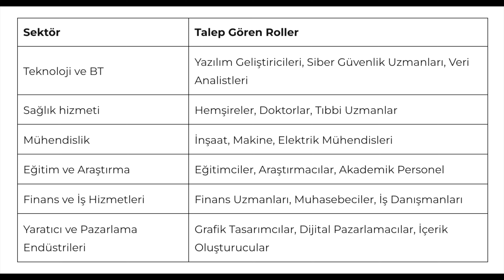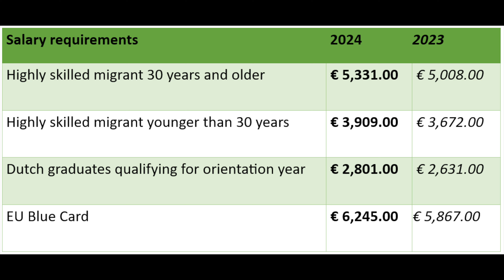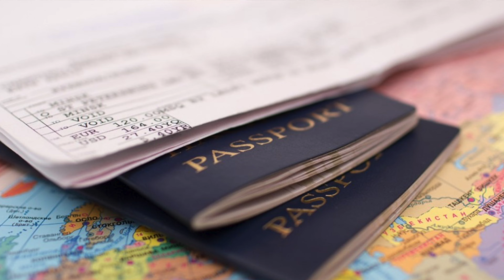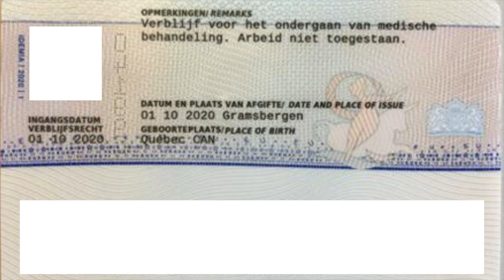Yüksek Nitelikli Göçmen (Expat) Olarak Hollanda'ya Nasıl Gelinir?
🇳🇱 Hollanda hükümeti, Hollanda'ya göç ederken yaşanabilecek bazı problemleri öngörmüş ve bu sorunları çözmek için elinden geleni yapmış. Bu nedenle Hollanda'nin Yüksek Nitelikli Göçmenlik programi Avrupa'nin en iyi gocmenlik programi secilmis. Hollanda devletinin "Yüksek Nitelikli Göçmen" tanimi: Hollanda'da yüksek nitelikli bir pozisyonda işi olan ve kurallarla belirlenmiş olan maaş kriterleri saglayan kişiye denir. 1 Ocak 2024 itibarıyla yüksek vasıflı bir göçmen için maaş kriterleri şu şekildedir: 30 yaşın altındaki yüksek vasıflı göçmenlerin ayda en az brüt 3.909,00 Euro kazanması gerekmektedir. 30 yaş ve üzeri yüksek vasıflı göçmenlerin ayda en az brüt 5.331,00 Euro kazanması gerekmektedir. Bu video hollanda işçi vizesi nasıl alınır, hollanda oturum izni nasıl alınır, hollanda'da çalışma izni nasıl alınır, hollanda expat olmak, hollanda expat vizesi, hollanda da expat olmak, hollanda yüksek nitelikli göçmen, hollanda iş arama vizesi, hollanda'da yüksek nitelikli göçmen olmak sorularinin cevaplarini icermektedir.

🖼️Hollanda’da çektiğim tum özel fotoğraflari ve videoları asagida bulabilirsiniz.